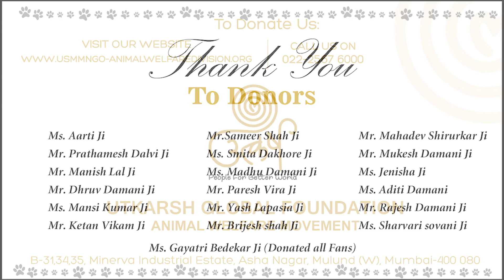Our hospital gets renovated! A big thank you to our donors!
We send our heartfelt thanks to each and every donor who helped us carry out kennel repairs and install new fans and lights at Utkarsh Animal Hospital. Some helped us via funds while some donated in-kind, but each of them contributed to ensuring a happy, secure and safer place for our animal inmates. Watch the video to know more!

धन्यवाद!

उत्कर्ष अ‍ॅनिमल हॉस्पिटलमध्ये श्वानांसाठी असणारे घर  दुरुस्त करण्यासाठी आणि पंखे आणि दिवे बसविण्यासाठी ज्यांनी आम्हाला मदत केली त्या सर्वांचे आम्ही मनापासून आभार मानतो. काही लोकांनी वस्तूंच्या माध्यमातून देणग्या दिल्या तर काहींनी निधी दिला, पण त्यातील प्रत्येकाने आपल्या प्राणी मित्रांना आनंदी आणि सुरक्षित जागा मिळवून देण्यासाठी हातभार लावला. या विषयी अधिक माहिती जाणून घेण्यासाठी हा व्हिडिओ पहा!